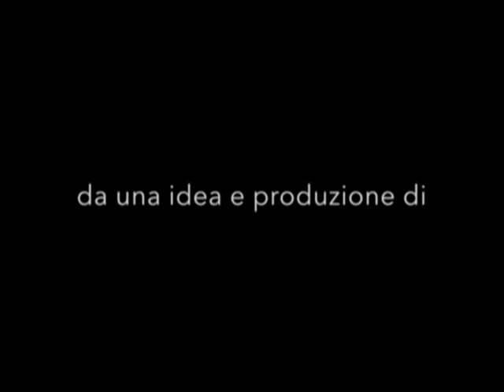News Telecittà 17.02.2016